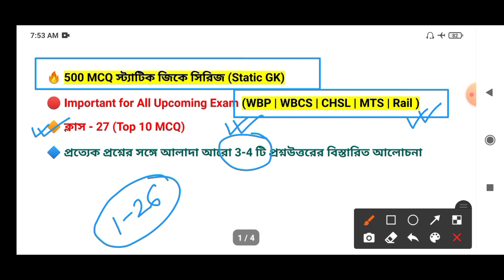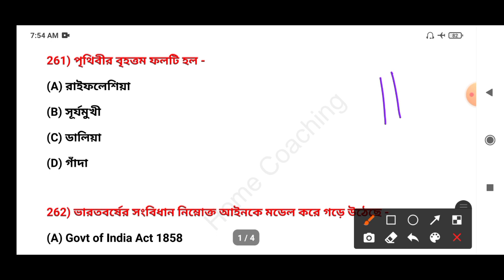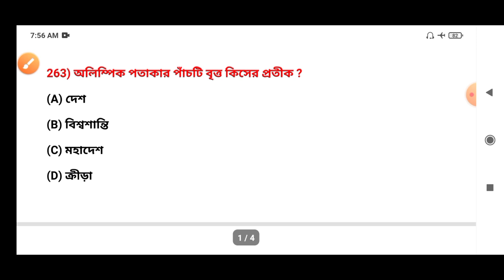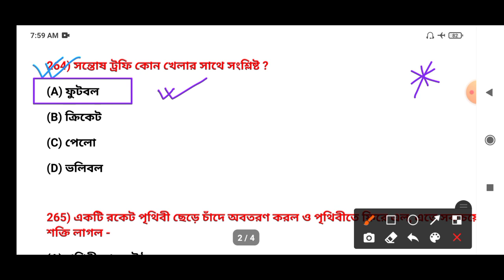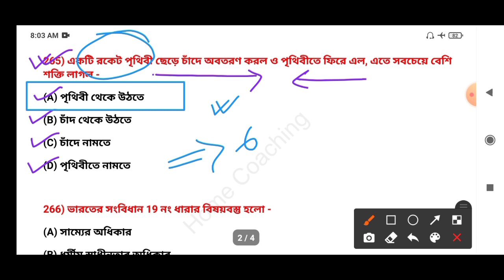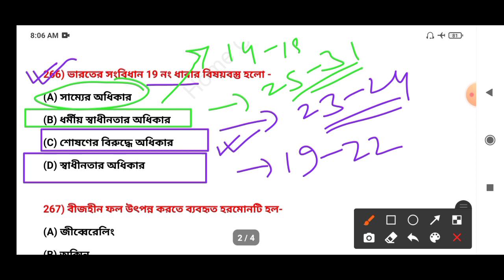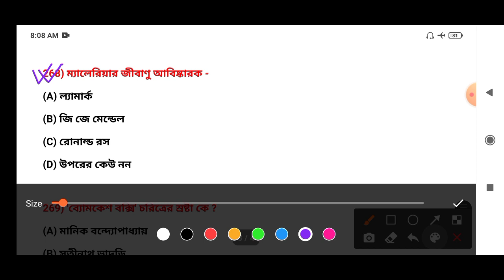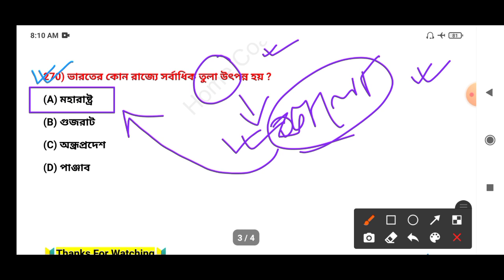স্ট্যাটিক জিকের | 500 জিকে সিরিজ | ক্লাস - 27 | For All Exam |SSC | PSC| Rail |WBP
Specially Important for -- WBP Prelim+Main Exam 2021, SSC Group C & D
Rail Group D Exam 2021
SSC CGL+CHSL+MTS Prelim Exam 2021

🔵Static GK in Bengali | 500 স্ট্যাটিক জিকে সিরিজ | ক্লাস - 27 |  For All Exam | SSC | PSC | Rail | WBP

Your Query: - Home Coaching,home coaching,Gk,gk in bengali,bengali gk,mcq gk in bengali,static gk in bengali,static gk,static gk for competitive exam in bengali,wbp static gk,static gk mcq in bengali,bengali static gk,static gk home coaching,static gk 2021,static gk for wbp,static gk for wbpsc,static gk for wbp 2021,static gk for police exams,static gk for clerkship,railway static gk,ntpc static gk in bengali,static gk in benga,static gk tricks in bengali